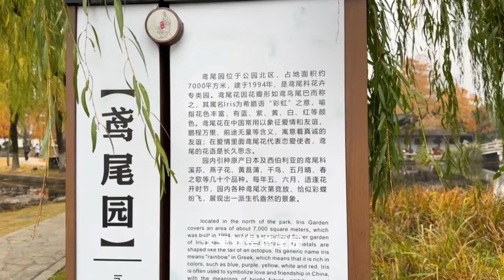1500年历史的江南第一名湖！莫愁湖的红枫叶，给金陵四十八景着实增添了无限的魅力！【行走世界的北京老刘】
1500年历史的江南第一名湖！莫愁湖的红枫叶，给金陵四十八景着实增添了无限的魅力！【行走世界的北京老刘】